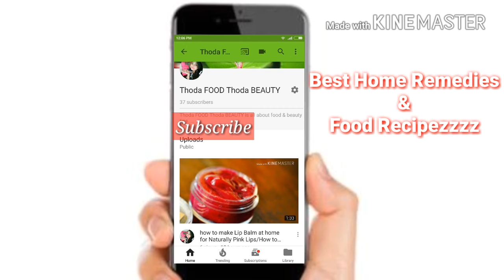Natural Homemade Bleach | Get Even tone Fair Skin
Natural Homemade Bleach for Face

skin whitening bleach | chemical free natural bleach | homemade Fruit bleach

Anchal